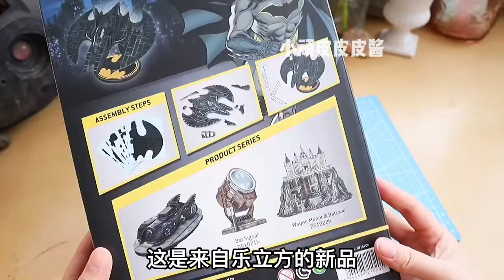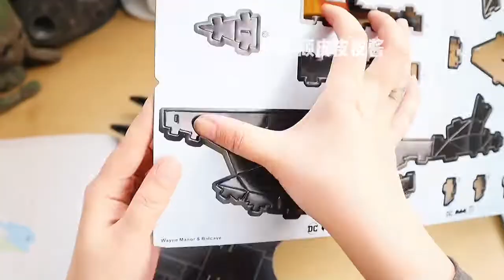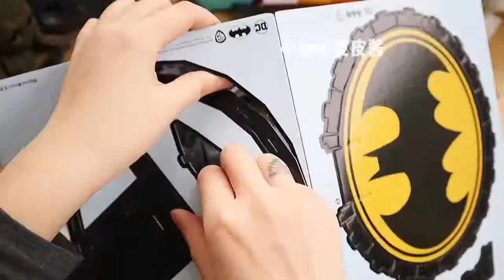乐立方蝙蝠侠立体拼图，趁着《新蝙蝠侠》电影上映，拼一架蝙蝠翼吧！